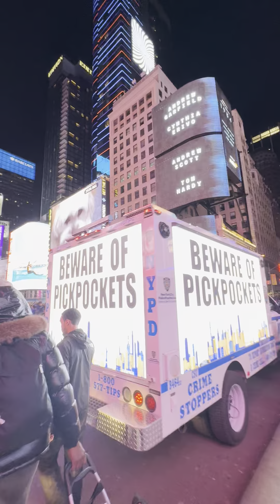Таймс-сквер. Это просто ТРЭШ